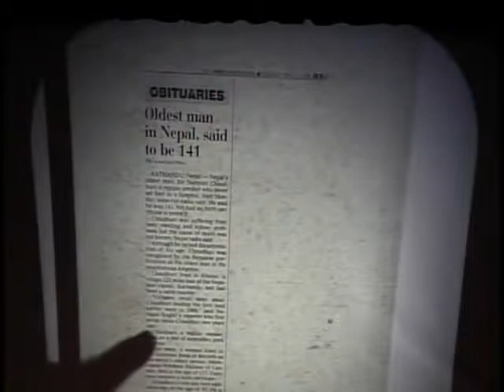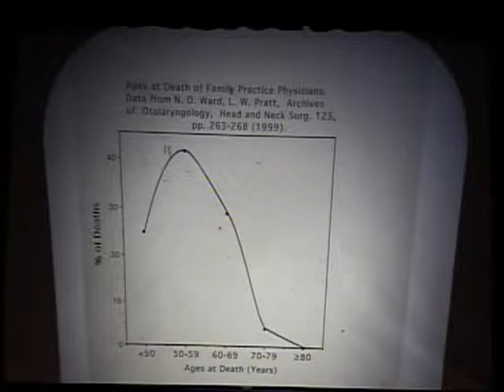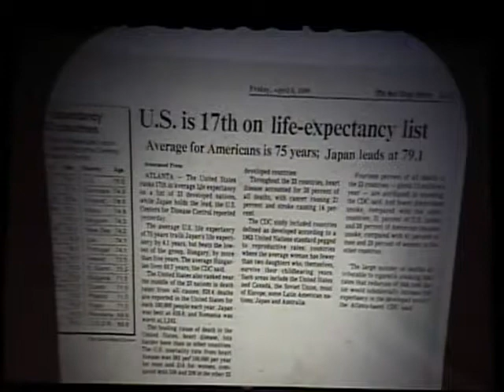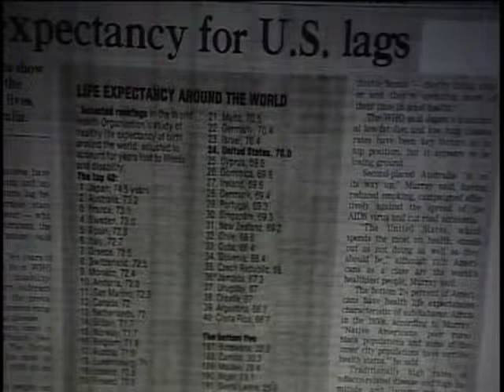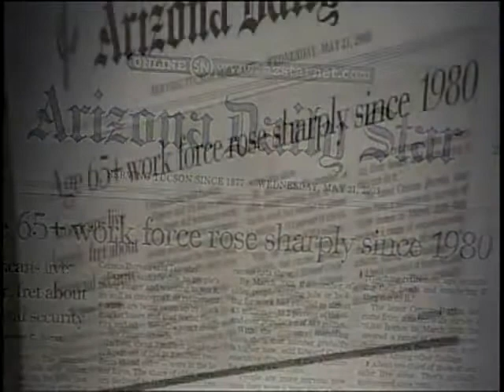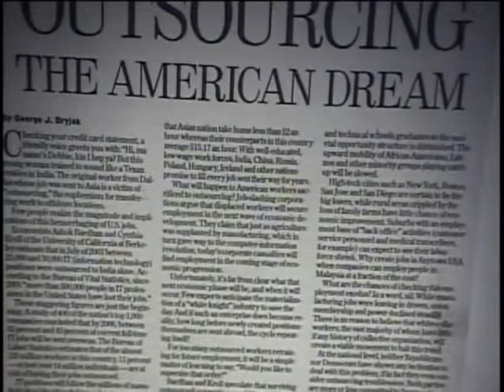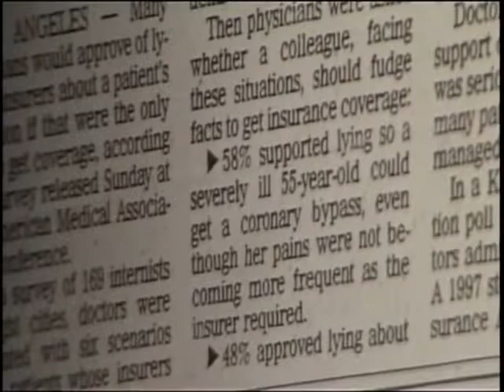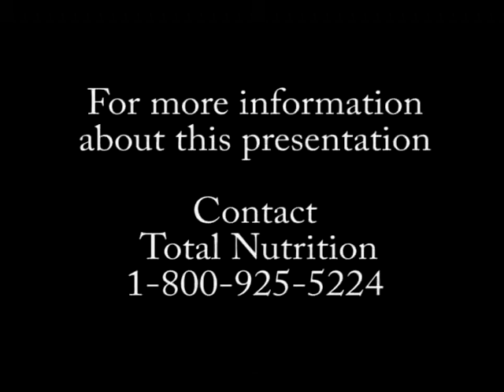Have You Heard Part 3 of 8